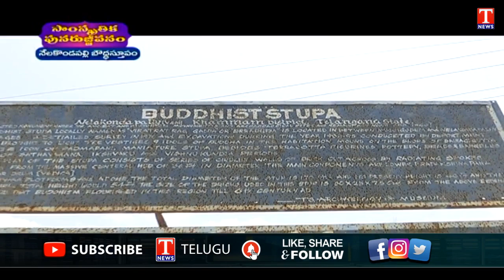Beauty of Nelakondapalli Buddha Stupa | Khammam Dist | Cultural Rejuvenation | Special Story |T News